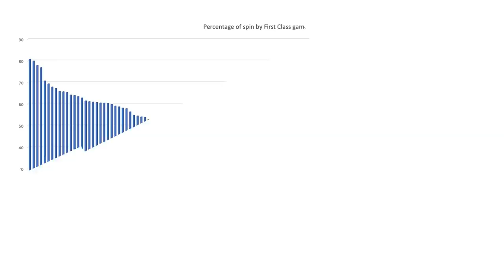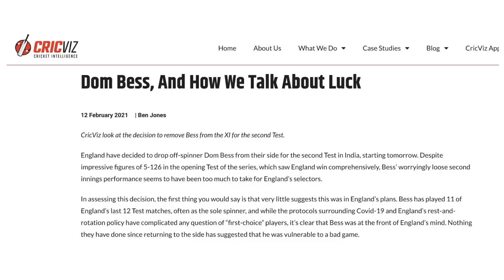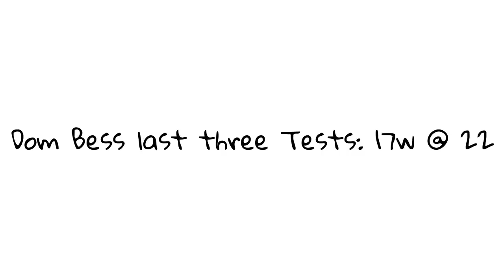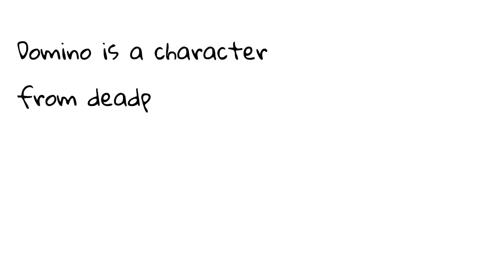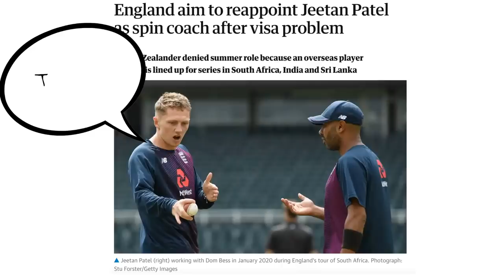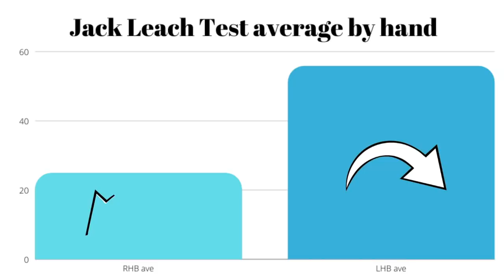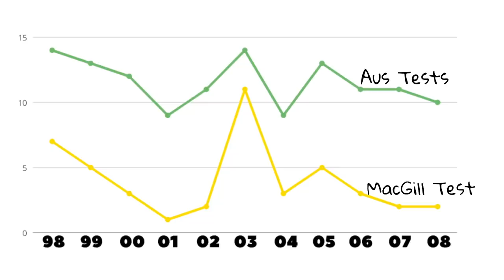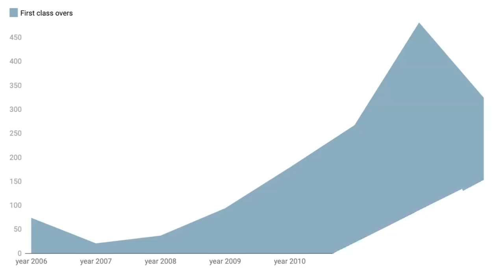Why doesn't ENGLAND produce GREAT SPINNERS? | INDvENG Good Areas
Apologies to all the Somerset fans, I used Ciderbad, as I saw it quoted in many articles, but I hear the preferred term is Ciderabad. I am use to being corrected on names, nicknames for pitches is a new one.

How does Dom Bess get his wickets? How good is Jack Leach? And is Moeen Ali the best spinner in England? I get to all that, using the SCGM Treatment, naturally. And we look at why England can't  produce the best spinners. Why read this, anyway? Watch the video.